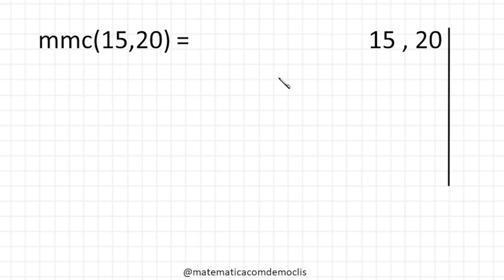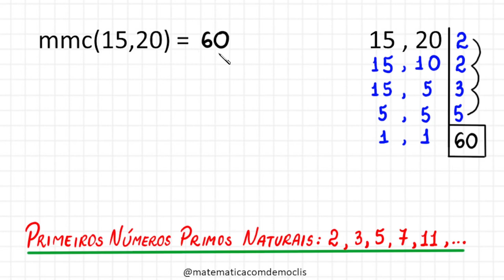ALGORTIMO DA FATORAÇÃO SIMULTÂNEA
Olá, amigos do meu canal no YouTube. Eu sou o professor Demóclis Rocha e, neste vídeo, apresentarei o uso do algoritmo da fatoração simultânea para o cálculo do menor múltiplo comum a 15 e 20.

CÂMERAS

MICROFONES